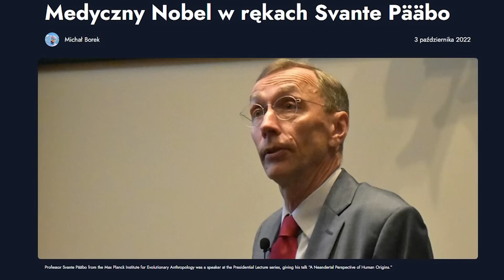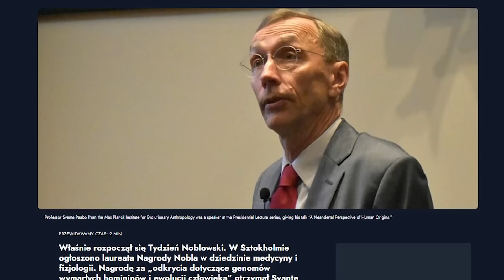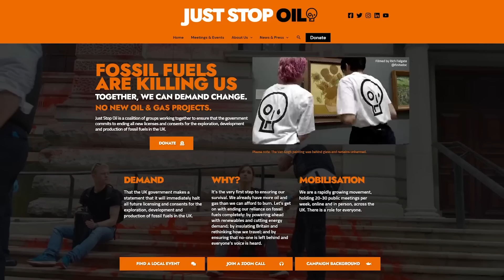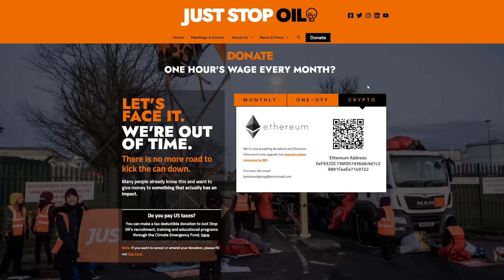DOSTANĘ NOBLA | Poszukiwacz 502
Dzisiaj zobaczymy jak świętuje się zdobycie nagrody Nobla!
Svante Pääbo, to szwedzki naukowiec, który może się nią poszczycić.
Będzie też o wychowaniu przez rodziców, co pomaga w zdobyciu tej nagrody... a może bardziej do zbliżenia się do niej.
Na koniec zobaczymy aktywistów i ich głupie działania. Szczególnie w przypadku organizacji "Stop Oil".

Swoje propozycje filmów na kolejny odcinek wysyłaj w wiadomości prywatnej na moim Instagramie ;)